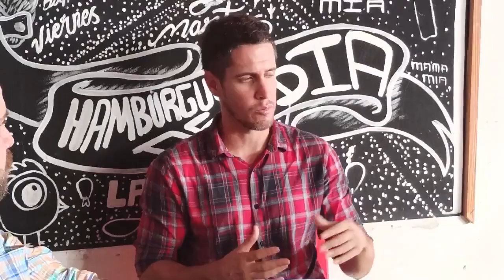NICARAGUA Y JUAN VITA ¿Cuáles son sus planes con la selección?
NICARAGUA , cuando alguien menciona sobre una plática de football el nombre del país de lagos y volcanes lo primero que viene a la platica es
Nicaragua no sirve en football, su nivel es basura, no tiene capacidad, ustedes no saben de football, que vienen a querer opinar, no tienen ni televisión.

Es aquí donde Nicafut en una entrevista en EXCLUXOMAS logra platicar con el Argentino Juan Vita quien trae ideas claras para el aporte del football Nicaraguense.